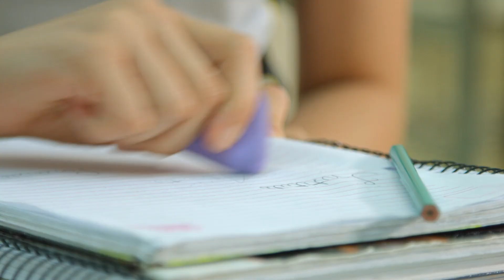Campanha Institucional IAP 2016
CLIENTE - Instituto Adventista Paranaense ( IAP )
AGÊNCIA - Amblard Comunicação
CAMPANHA - Viva uma formação completa
ATENDIMENTO - Caroline Morais
DIR. DE CRIAÇÃO - Marcio Amblard
DIR. DE ARTE - Ivo Adams
PRODUTORA DE VÍDEO - Zpixel
PRODUTORA DE AUDIO - Estrofe Criação sonora
DIRETOR DE CENA - Marcio Amblard
CÂMERA - Valdomiro Pagnoncelli
DRONE -  Ricardo Mattielo
COREÓGRAFO - Marcio Roberto Plassa
APROVAÇÃO - Lairson, Pr Gilberto, Eliezer e USB.